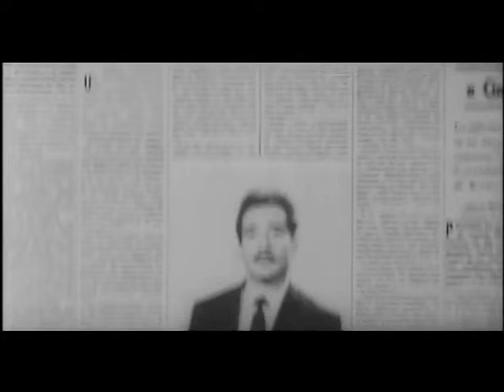L'educazione sentimentale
Primo episodio del film I mostri di Dino Risi (1963)